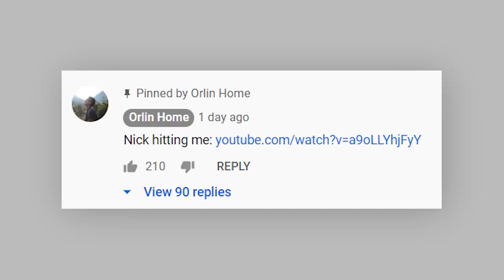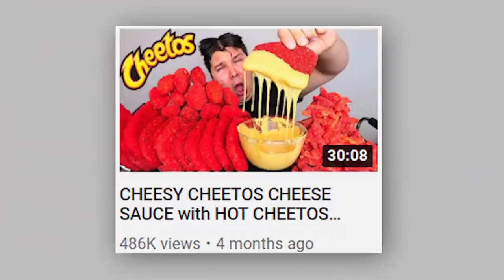The Uncontrollable Fall of Nikocado Avocado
Nikocado Avocado Is Getting Worse... Here's Why!

Follow These or I Will Cry